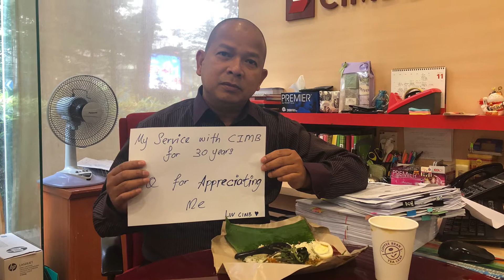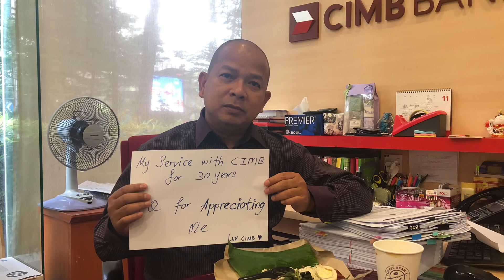4k - Staff Appreciation Day